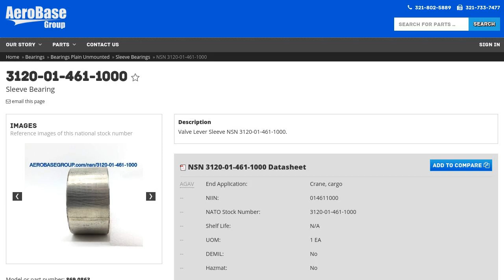3120-01-461-1000 Sleeve Bearing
Sleeve Bearing NSN: 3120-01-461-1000 niin: 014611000